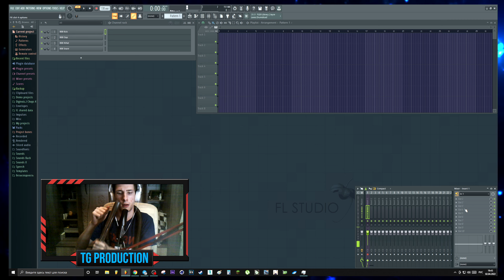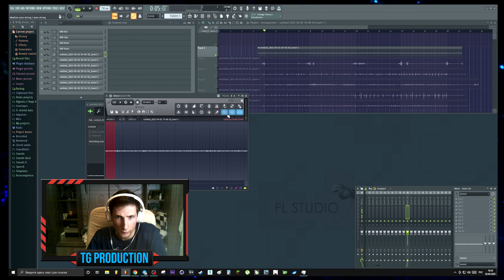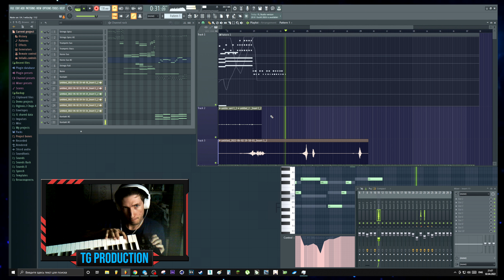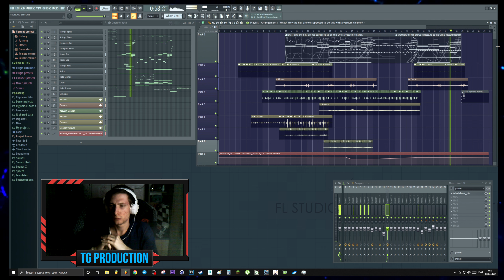Написал Героический Эпик на Пылесосе | Heroic music with Vacuum Cleaner - FL studio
За основу ритмических перкуссий взяты звуки трубы Пылесоса.

Если бы пылесос участвовал в симфоническом оркестре, то вы уже знаете как бы это примерно звучало.

Огромное тебе спасибо!)
Любите и творите музыку, это наше ВСЁ!